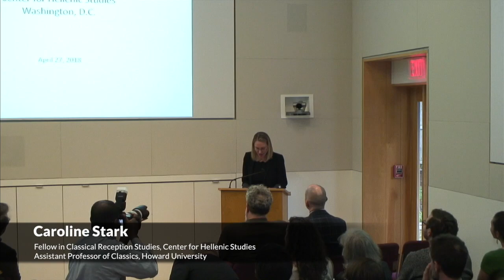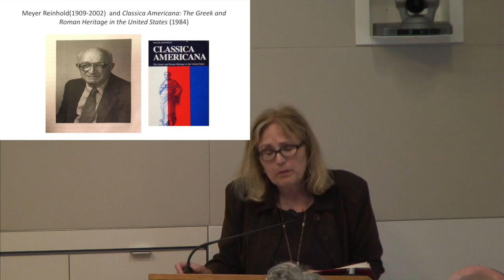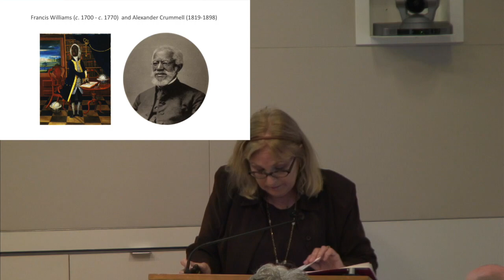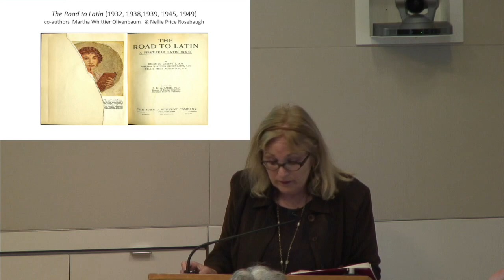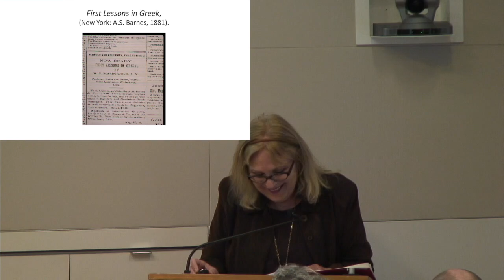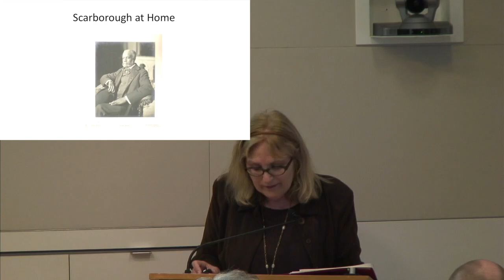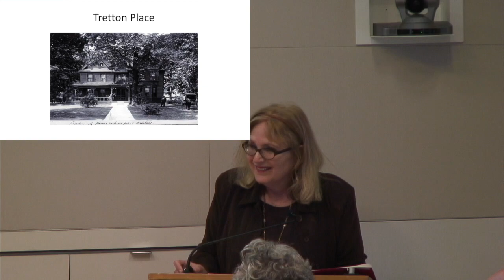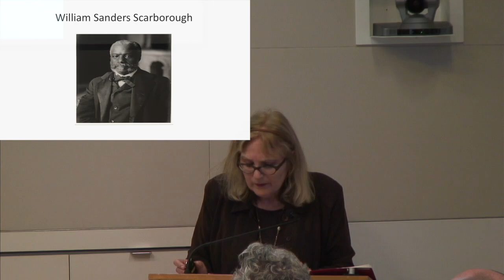A Brief History of Black Classicism in the United States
On Friday, April 27 at 6:30pm EDT, Michele Valerie Ronnick (Wayne State University) presented “A Brief History of Black Classicism in the United States” in celebration of the exhibition _Black Classicists_ on display at the Center for Hellenic Studies.